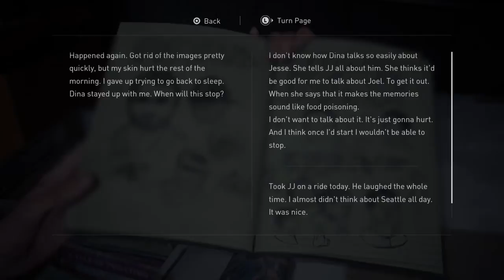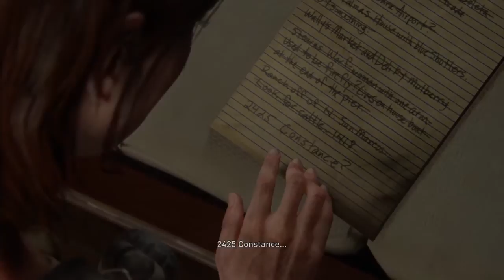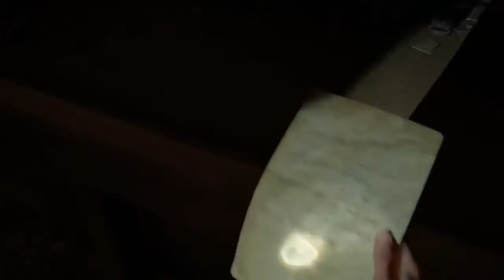Revenge - The Last of Us part II | part 24